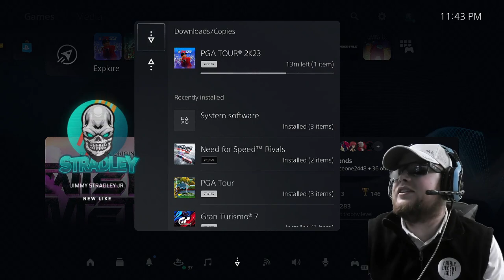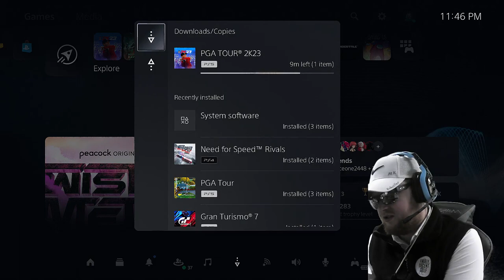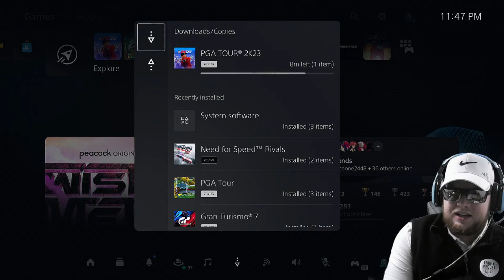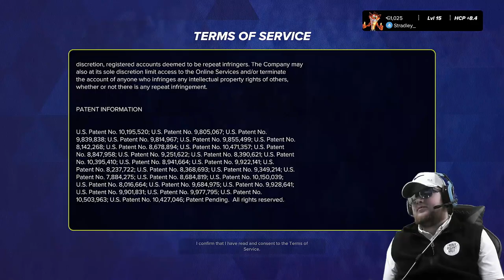🔴LIVE STRADLEY Are You Kitten me Golfing with trash and the ginger 🔴LIV 6139053122857217